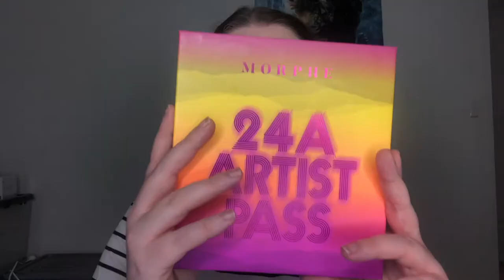DORY INSPIRED EYESHADOW LOOK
PRODUCT DETAILS:

SKINCARE:
-Sephora Collection Glow Peel Pads
-Naturally Serious Super Charged Anti-Oxidant Moisture Serum
-Laneige Sleeping Lip Mask
-Biossance Squalane and Marine Algae Eye Cream
-Alpha-H Daily Essential Moisturiser SPF 50+

BASE:
-Dior Backstage Primer
-IT Cosmetics Bye Bye Breakout
-Tarte Face Tape Foundation
-Tarte Stay Spray
-Fenty Beauty Sun Stalk'r Bronzer in Private Island
-Sephora Collection Blush 01 Shame On You!
-ABH Loose Highlighter in Snowflake

EYES:
-Sephora Collection High Coverage Concealer in Alabaster
-Morphe 24A Artist Pass Palette shades Ride-Or-Sky, Under The Sun, All Access, Private Oasis
-IT Cosmetics Superhero Liner
-Sephora Collection Eye Pencil To Go in Deep Brown
-Sephora Collection V For Volume Mascara
-Tarte Godess Lashes

BROWS:
-Benefit Gimmie Brow, Precisely My Brow

LIPS:
-Sephora Collection Rogue Gel Lip Liner in The Nudest
-Fenty Beauty Gloss Bomb in Fenty Glow